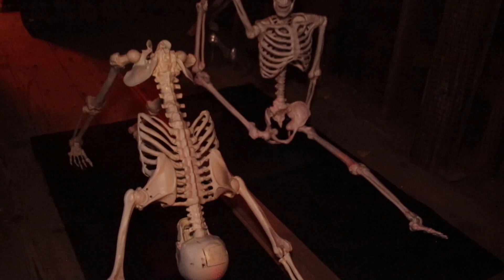Eclectic Halloween Party 2017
This is the annual Eclectic Halloween Party 2017.